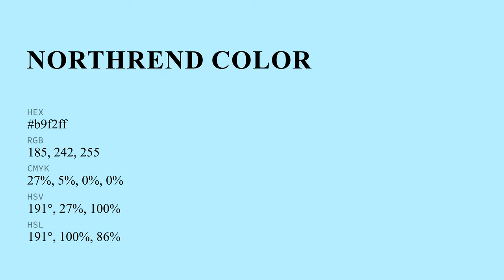Northrend color b9f2ff hex color - Blue color - Warm color b9f2ff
What color is Northrend ? b9f2ff hex color - Blue color - Warm color b9f2ff

Hex b9f2ff Color Code is also known as Northrend color.

Hex b9f2ff Color code in RGB color code model is created after adding 72.55% red color, 94.90% green color and 100.00% blue color.
Hex b9f2ff Color code in CMYK color (process color) code model is generated after subtraction of 27% cyan, 5% magenta, 0% yellow and 0% black.